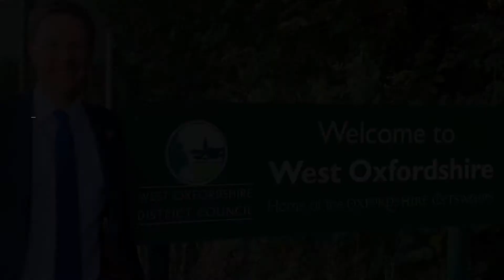60 Second Update - 2018 Highlights